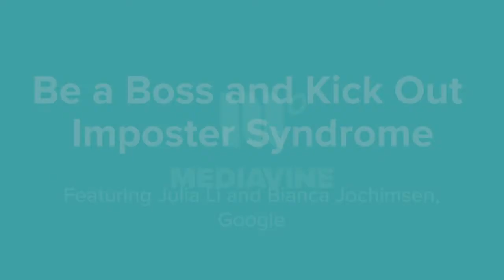Be a Boss and Kick Out Imposter Syndrome with Julia Li and Bianca Jochimsen | Mediavine Teal Talk®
We've all experienced it, we've all heard our inner voice saying, "you don't belong here." Turns out, imposter syndrome does not have to get the best of you.

Julia Li and Bianca Jochimsen from Google join Jenny Guy, Mediavine's Director of Marketing, in a conversation about imposter syndrome and methods to use to overcome it.

Learn how they turn to their strengths rather than their weaknesses in their day-to-day lives at work.